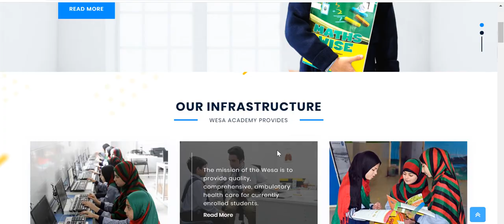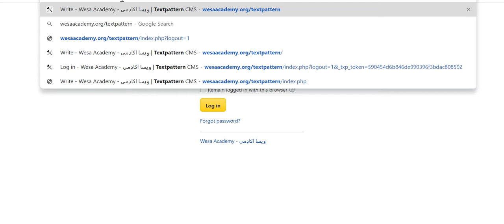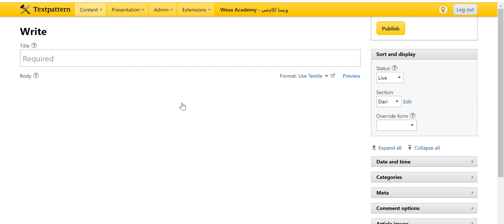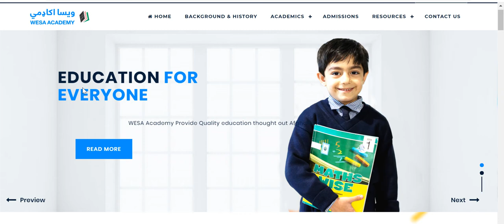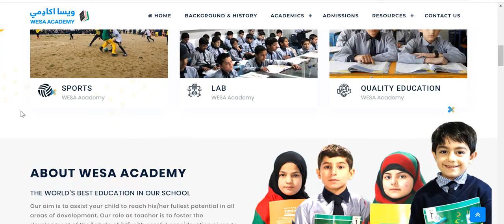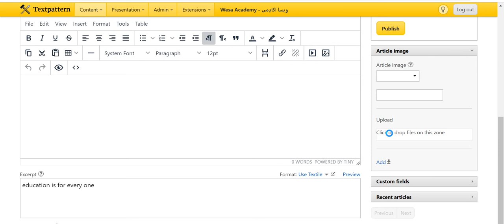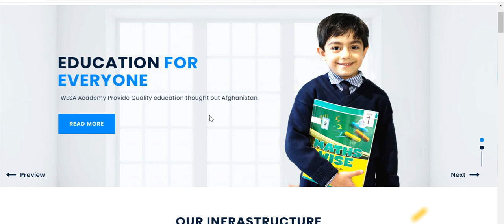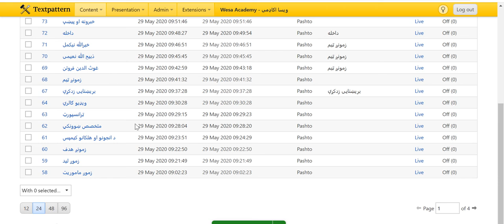Textpattern Training Video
You can easily update your website, log in to CMS and in Content --- Write ---
Chose Title --- Chose excerpt --- Chose category --- chose image from the Article image --- Chose section --- press publish